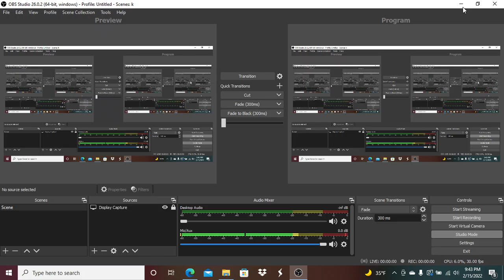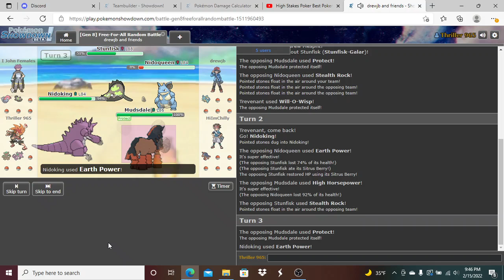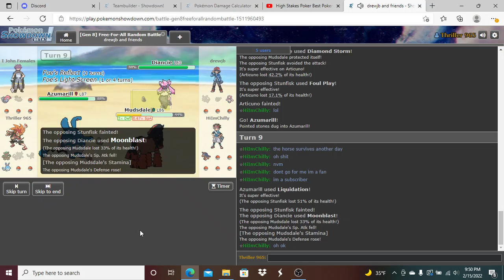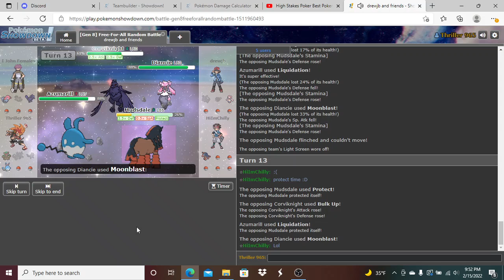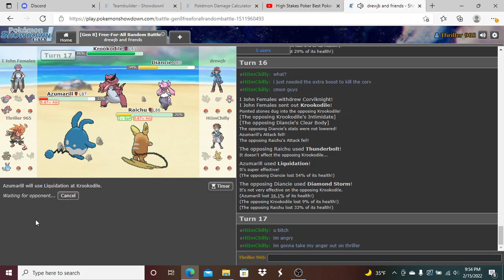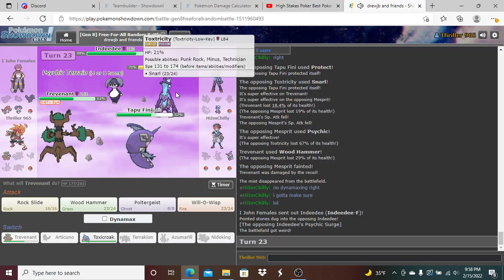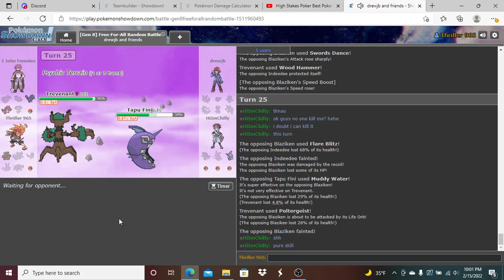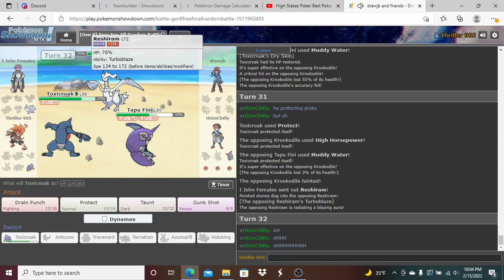FFA'S 02 "WAIT STEERING JOHNS FEMALES!"